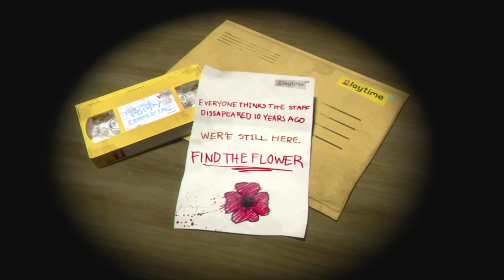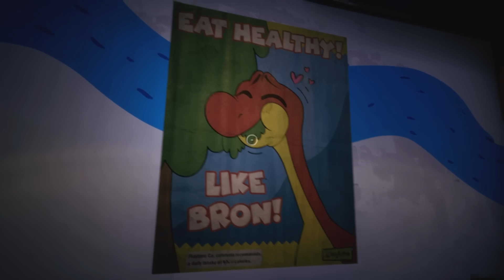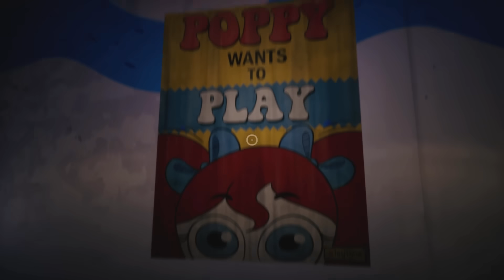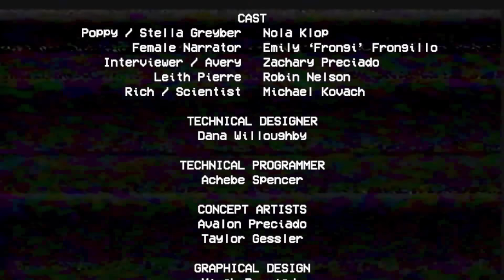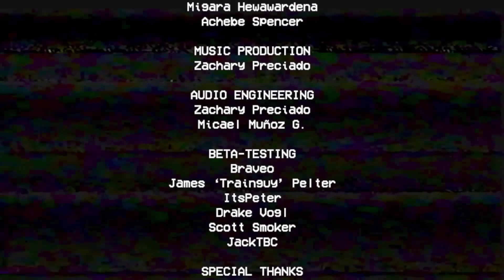世界中で大流行している化け物ホラーゲーム『 Poppy Playtime 』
中島...だよな？　　　ポピープレイタイム　Poppy Playtime　実況